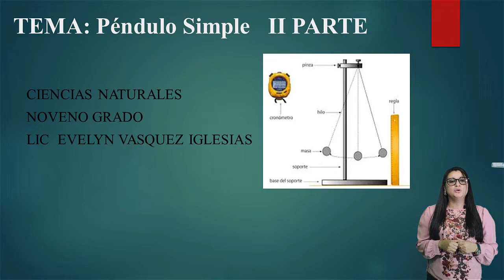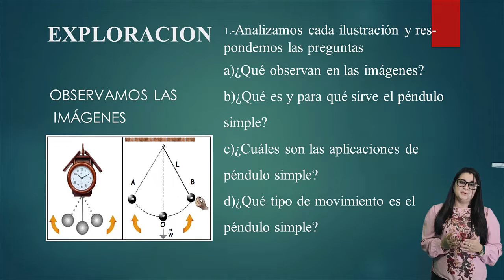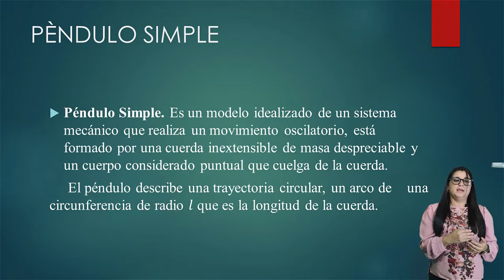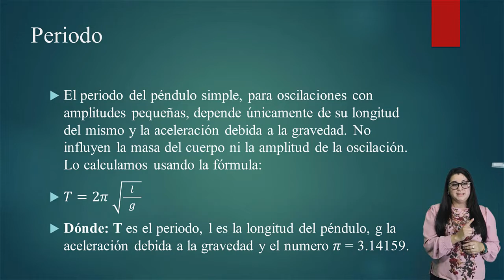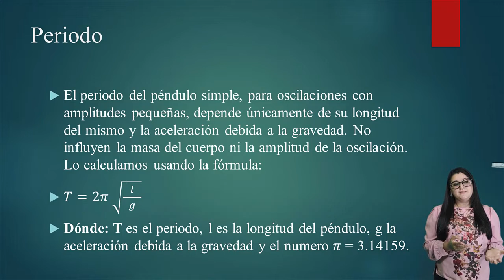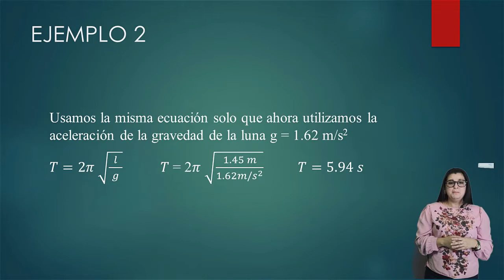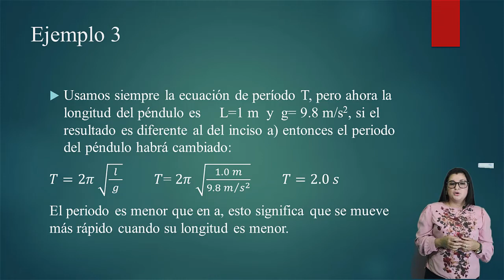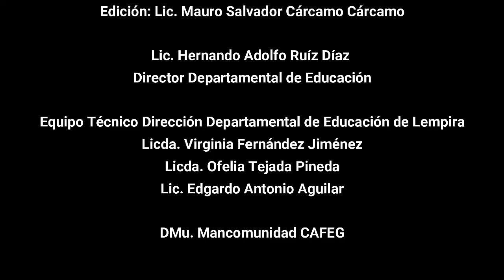Péndulo Simple clase 2 – Noveno Grado – Ciencias Naturales